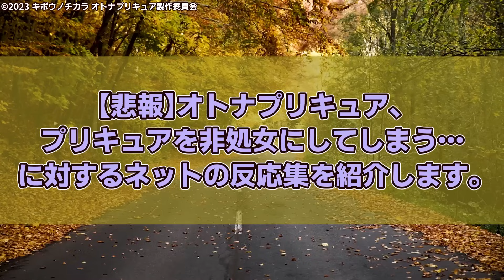【超絶悲報】オトナプリキュア、SS組を非処女既婚者にしてしまいネットの声が阿鼻叫喚になってしまう…【ネットの反応・感想】【2023年秋アニメ】【キボウノチカラ〜オトナプリキュア'23〜 ep4】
◆引用元

◆動画の内容
こちらの動画は、TVアニメ「キボウノチカラ〜オトナプリキュア'23〜」の第4話に対するネットの反応と、投稿者自身の感想を紹介する動画です。

©いのり。・愛中出版・一迅社／わたおし製作委員会

◆関連動画
【(新) 私の推しは悪役令嬢。 ep1】百合で悪役令嬢でギャグ枠！？クレイジーサイコレズ系主人公と、リアクションが可愛すぎる悪役令嬢の百合コメディ！【ネットの反応】【2023年秋アニメ】【わた推し】

DOVA-SYNDROME
甘茶の音楽工房（Music Atelier Amacha）
効果音ラボ

◆背景として使用した動画
ハングリードラゴン
※投稿者が1からプレイ・撮影したゲーム動画を背景として使用しております。当チャンネルの動画で使用している背景も含めて全て異なるものです。

大人プリキュア  Yes!プリキュア5  変身 ドリーム 夢原 のぞみ キュアドリーム 夏木 りん キュアルージュ 春日野 うらら キュアレモネード 秋元 こまち キュアミント 水無月 かれん キュアアクア 美々野 くるみ ミルキィローズ 教師 学校 家庭問題 離婚 sdgs 環境問題 地球温暖化 nhk ふたりはプリキュア スプラッシュスター 咲 舞 牛乳 牛乳王子 ブンビー 結婚